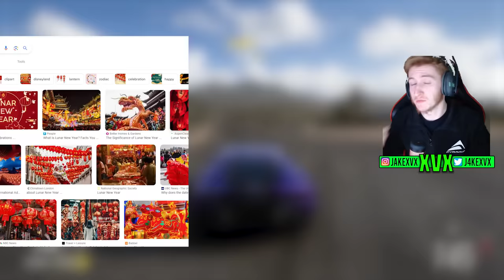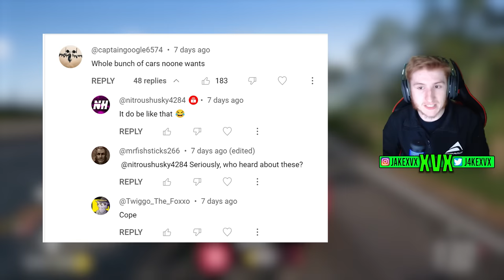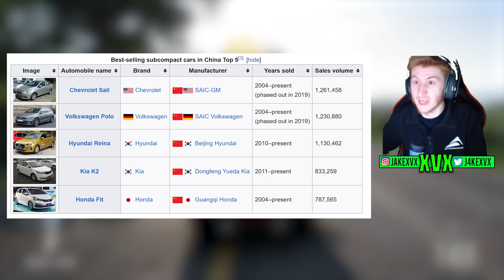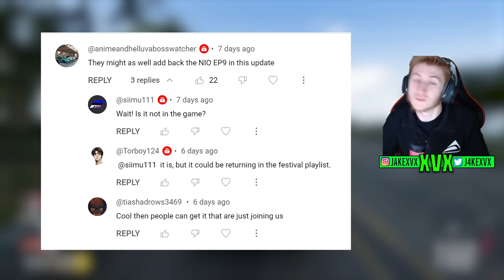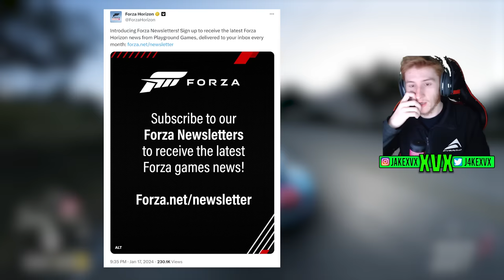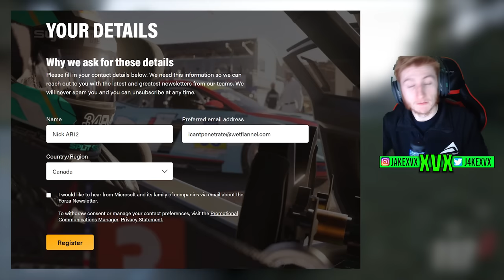Forza Horizon 5 - MORE Chinese Cars Are Coming In Series 30 Clues!